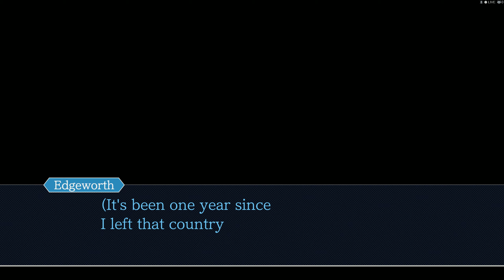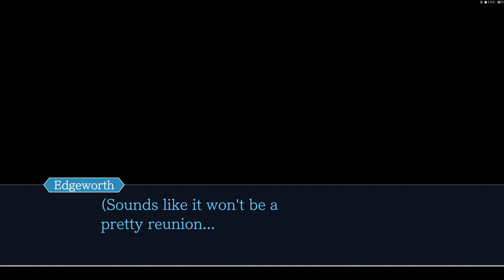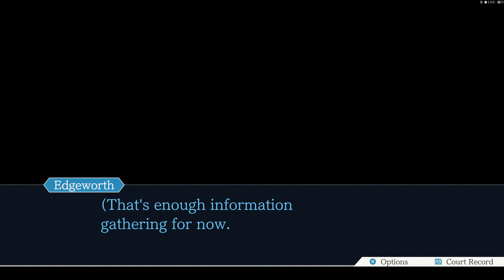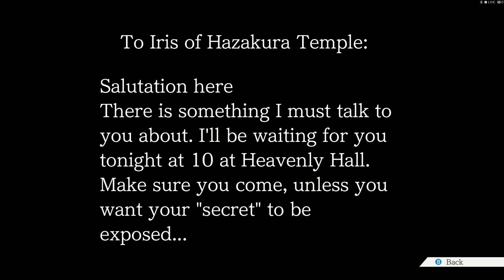Phoenix Wright: Trials and Tribulations - Episode 5: Bridge to the Turnabout - Day 2 - Investigation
Silent playthrough of Investigation part two of final and best case in the entire series.